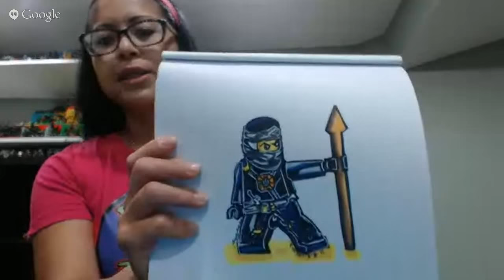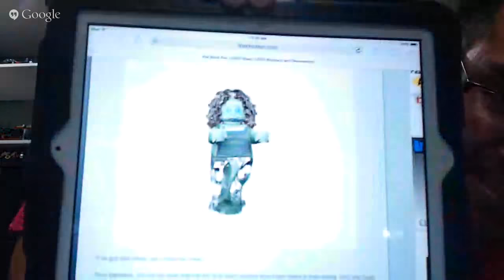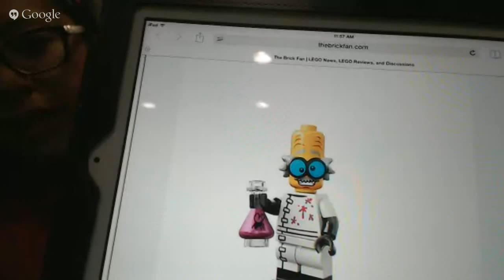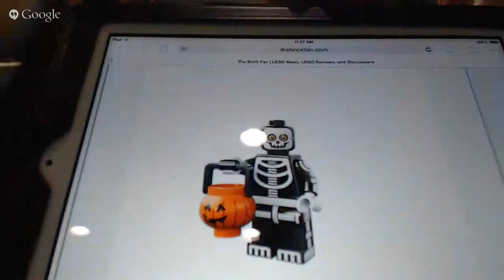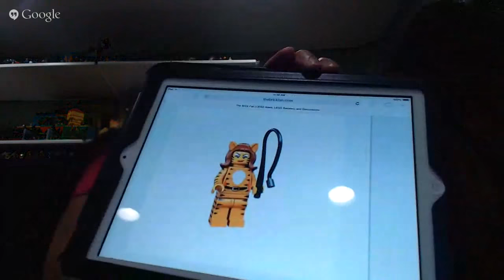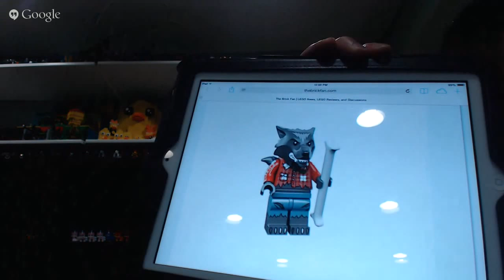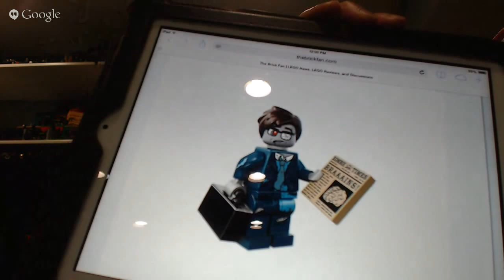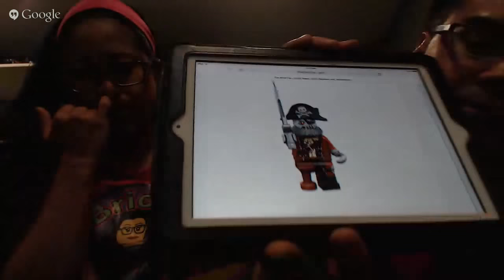Full of Brick #17 - Live Stream (Aug 3/15)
NIk & Maria talk about their week of Lego